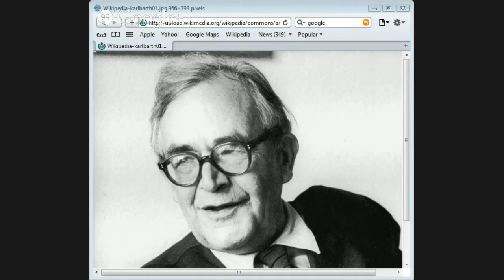The Christology of Karl Barth by Jason Burns